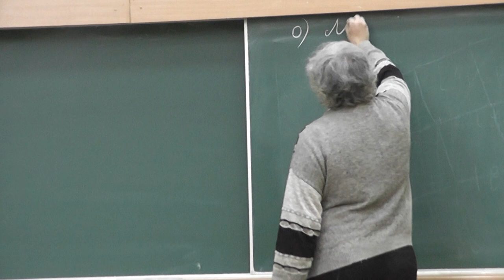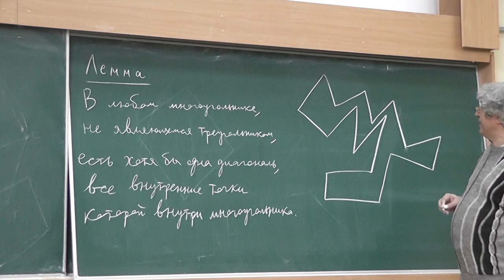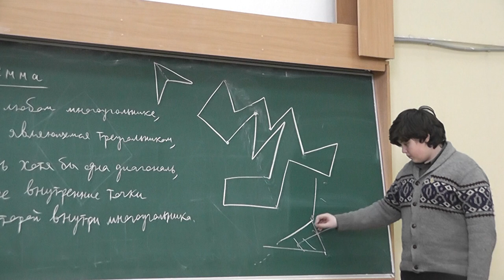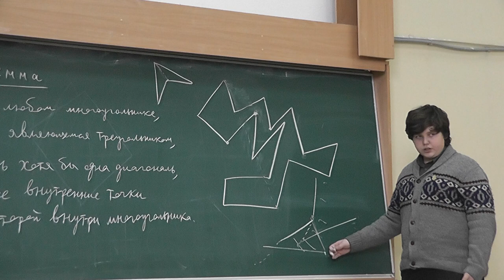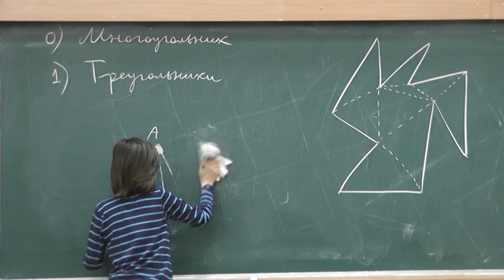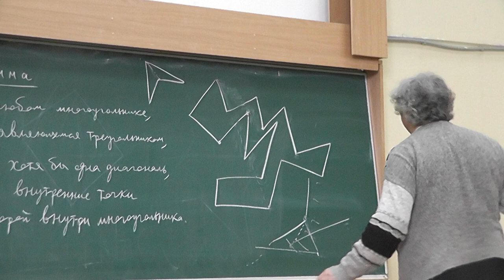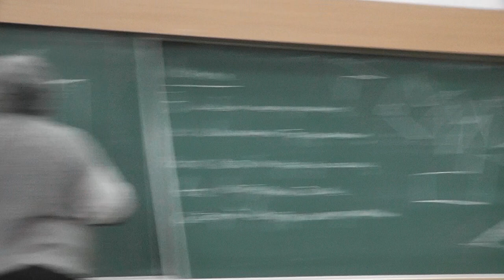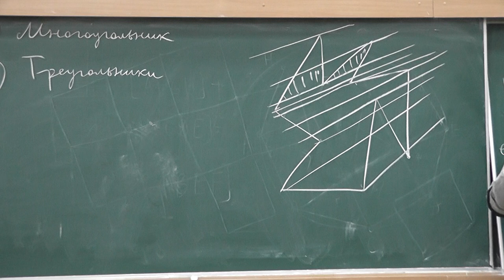52 Диагональ многоугольника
В многоугольнике, если он не треугольник, есть хотя бы одна диагональ, целиком лежащая внутри него.